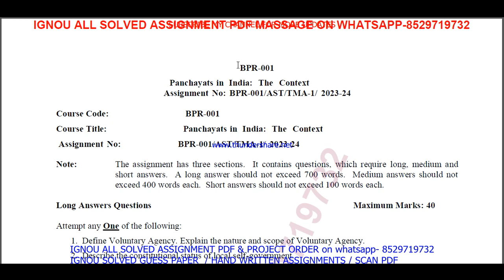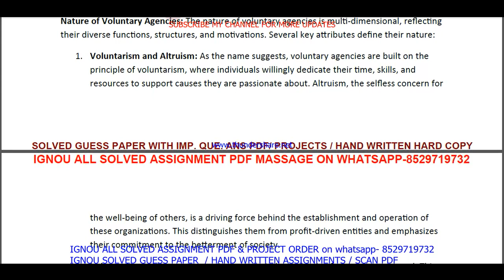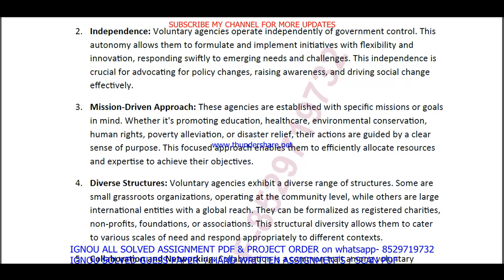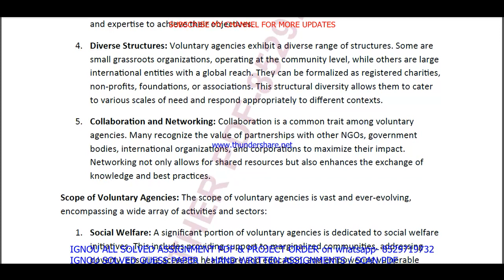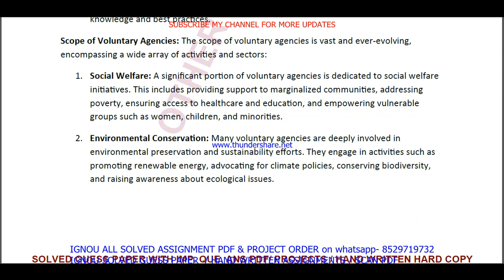BPR 001 solved assignment 2023-24 in english / bpr 001 solved assignment 2024 / ignou bpr 001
ignou DPLAD solved assignment 2023-24,

ignou DPLAD solved assignment in English,

bpr 001 ignou assignment,
ignou bpr 001 solved assignment,

bpr 001 solved  assignment pdf download,
bpr 1 solved assignment,
bpr 1,
bpr1,
bpr 1 solved assignment 2023-24,
bpr 1 assignment 2023-24,
bpr 1 assignment 2023-24 in English,
bpr 1 solved assignment in English,
bpr 1 solved  assignment pdf download,
bpr 1 solved assignment 2023-24 in English,
ignou bpr 1,
bpr 1 solved assignment 2024,
bpr 1 assignment 2024,
bpr 1 assignment 2024 in English,
bpr 1 ignou assignment,
ignou bpr 1 solved assignment,
ignou solved assignment 2023-24,
ignou bpr 001,

ignou DPLAD assignment 2023-24,
DPLAD assignment 2023-24 in English,
DPLAD solved  assignment pdf download,
ignou DPLAD solved assignment 2023-24 in English,
ignou DPLAD,
DPLAD solved assignment 2024,
ignou DPLAD assignment 2024,
DPLAD assignment 2024 in English,
DPLAD ignou assignment,
ignou DPLAD solved assignment,

ignou,

bpr 001 solved assignment 2024 in English,
bpr 001 handwritten assignment pdf 2023-24,
bpr 001 ignou assignment with answer,
bpr 001 assignment 2023-24 solved,